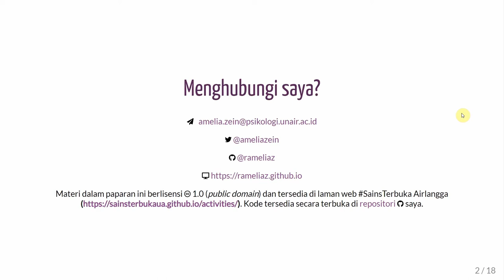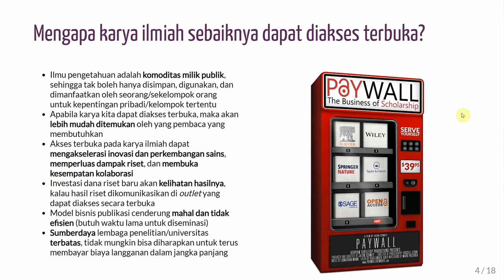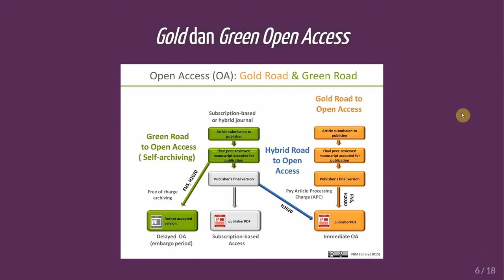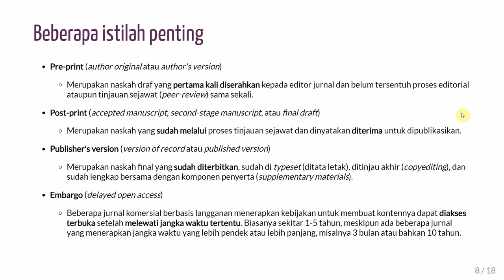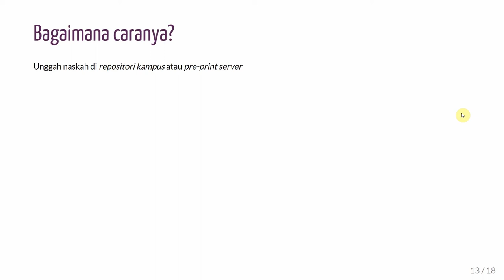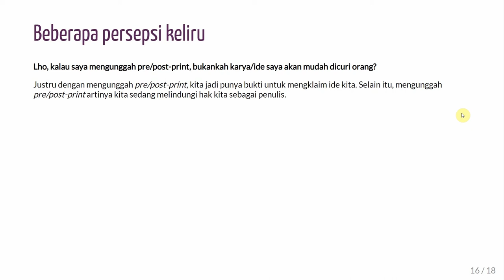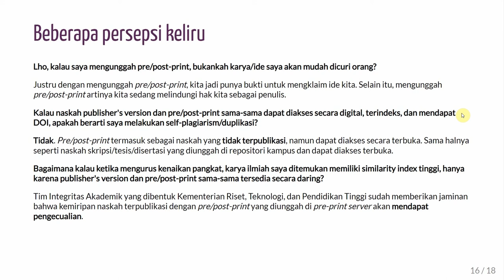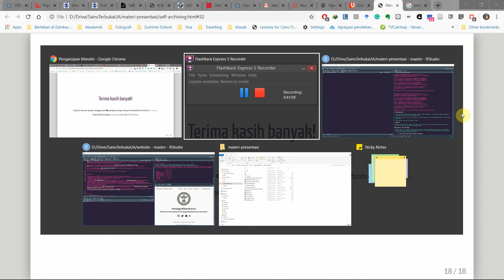Pengarsipan Mandiri (Self-Archiving)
Materi ini disampaikan dalam Workshop yang diadakan olehJurnal Administrasi Kesehatan Indonesia (JAKI) pada hari Jumat, 19 Juli 2019.

Lisensi CC0 (public domain), jadi tidak perlu ijin untuk digunakan kembali. Tidak apa2 tidak disebutkan sumbernya.